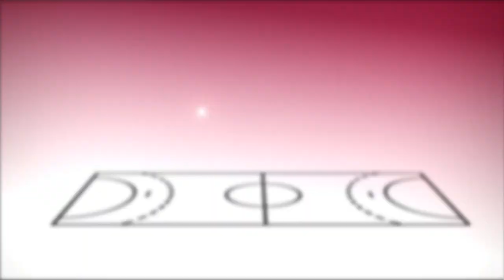W17 EHF Euro Macedonia 2015 - The Beginning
So the Championship begins and after two days of matches we already had a lot of emotions in the courts.

Video and Editing:

Pablo Pocostales
Vladimir Koca
Ursa Zalar

Erasmus +
Mladiinfo Internacional